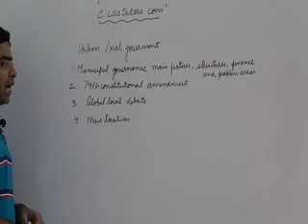25132urban local government